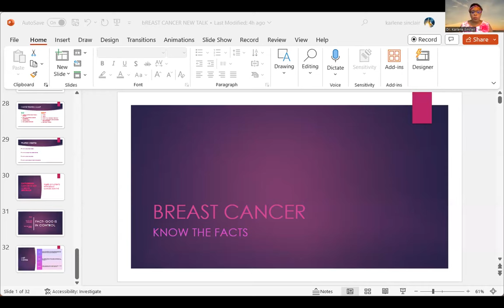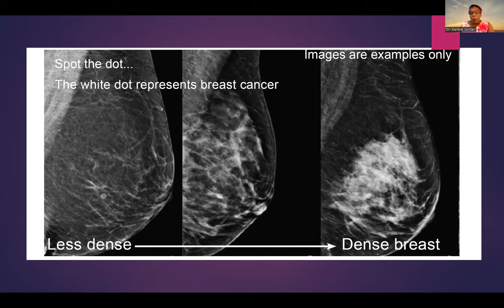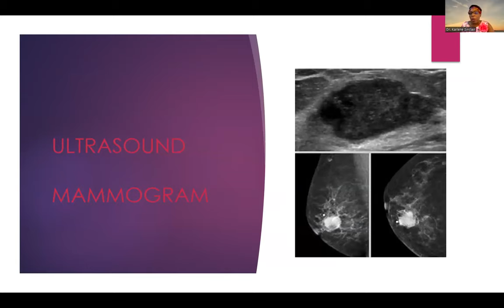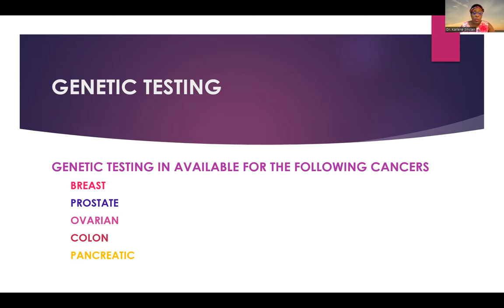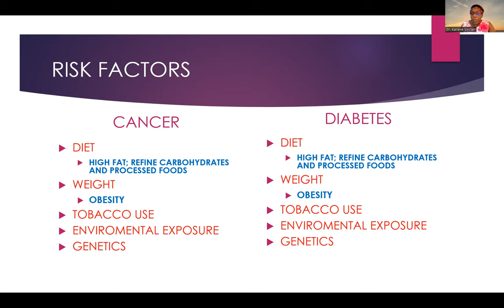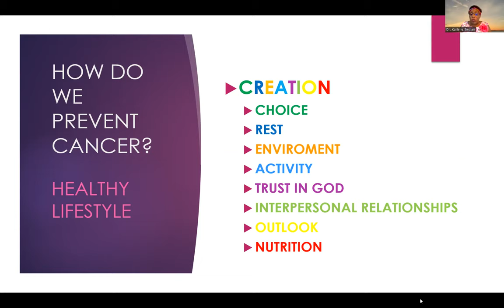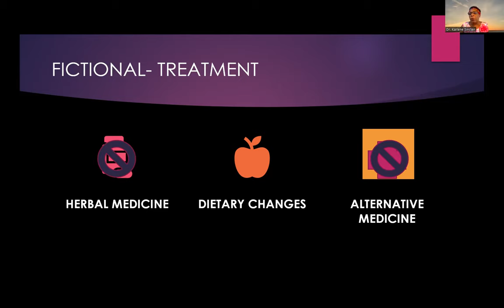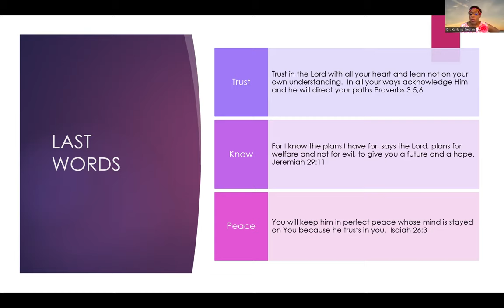Living Well_Breast Cancer Awareness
Everyday men and women are diagnosed with breast cancer. Knowing the preventive measures of breast cancer, the  risks along with the signs and symptoms can help to reduce your incidence of getting breast cancer. Early detection leads to better outcomes. Dr. Sinclair shares the role each of us play in knowing our breasts and taking action to keep our breast healthy.